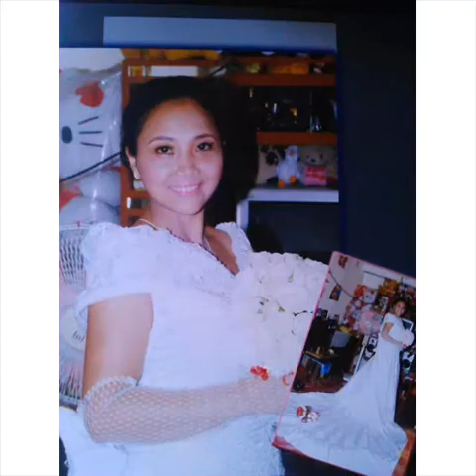The best wedding rod & gin 2014